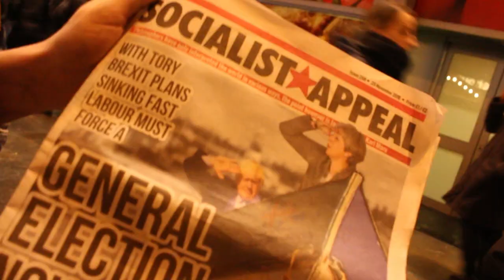A Man Called Karl film portrait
Karl is a student at MMU and also one of the Communist Society's "Inner Circle", this is his story
Produced, Written and Edited by James Holder
Directed by Max Cole
Cinematography by Gina Heseltine